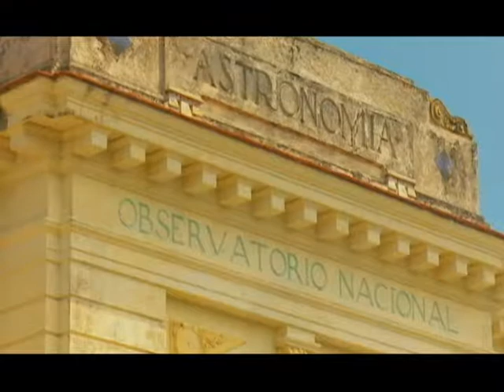ENTRE CUENTOS Y LEYENDAS: De ciclones y huracanes. Parte II.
Memorias y fabulaciones se acumulan acerca del impacto de los ciclones y huracanes en Cuba. De la larga saga de estos fenómenos y del desarrollo de los servicios meteorológicos en nuestro país, trata esta segunda entrega.